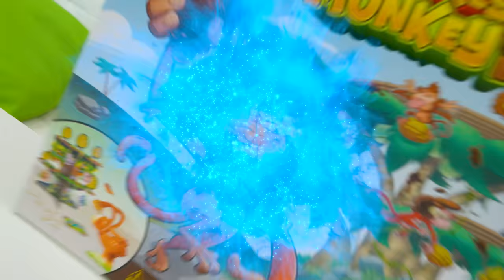Vlad và Niki chơi cùng Monkey See Monkey Poo - Câu chuyện đồ chơi vui nhộn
Đây là quảng cáo của Spin Master
Có sẵn tại Walmart, Target và Amazon